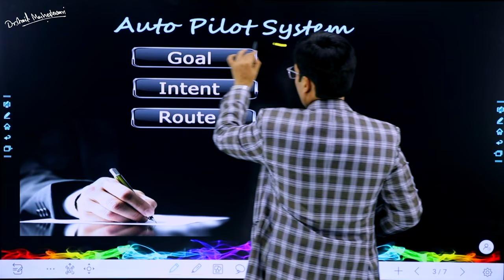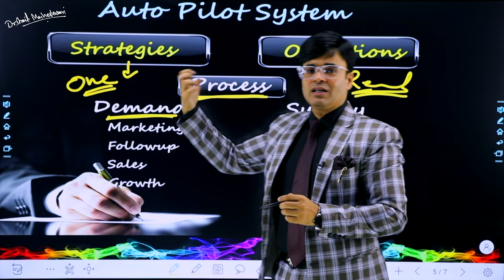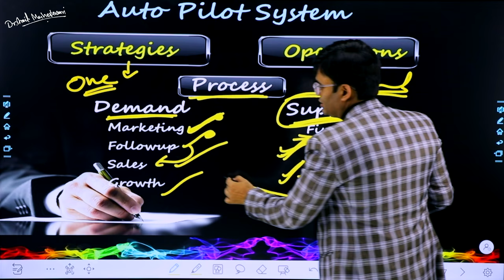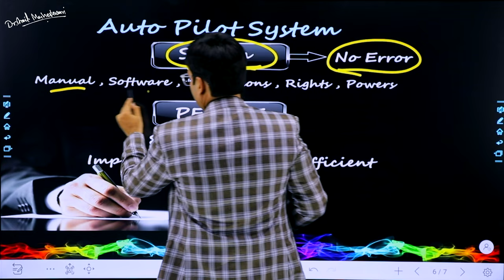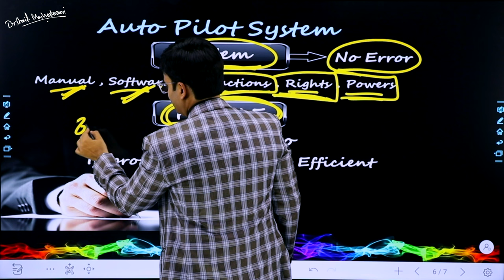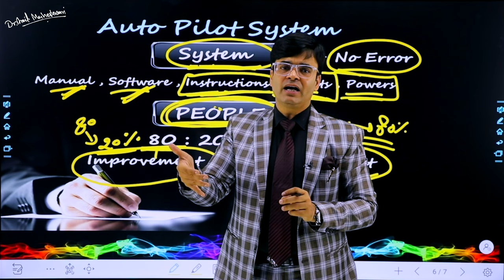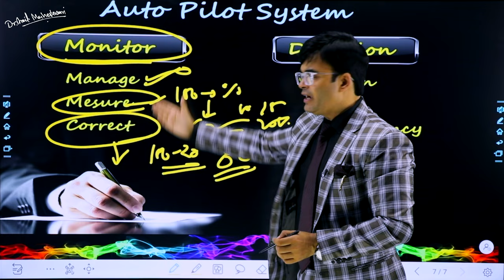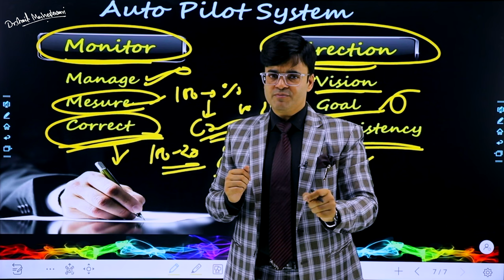Auto Pilot Your Business | धंधा चलेगा अपने आप | Dr.Amit Maheshwari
In This Video Dr.Amit Maheshwari Sir is Guiding You About How you Can Make your Business On Autopilot Mode. He Has Explained Everything Step by Step So That You Can AutoPilot Your Business Very Easily.